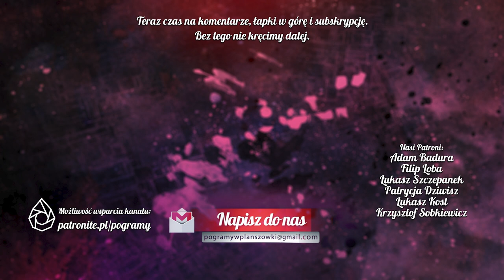Kultowe czy KLASYCZNE? | PodCast PoGraMy odc. 7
Kiedy kultowe staje się klasyką? Czy klasyczne musiało być kultowe? Jak to jest z tymi naszymi grami. W naszym podcaście rozmawiamy o starości i szlachetności gier planszowych ;)